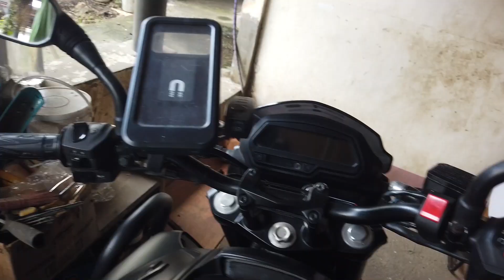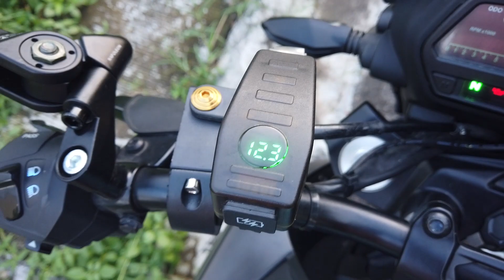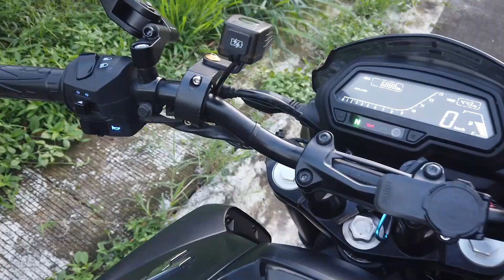Dominar 400 x Street King Side Mirror x Push Lock Phone Holder.